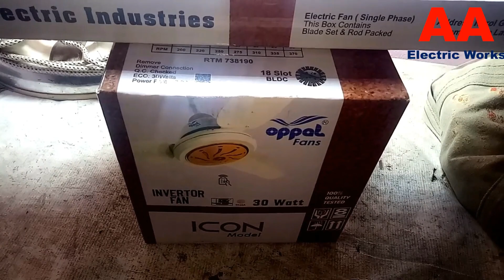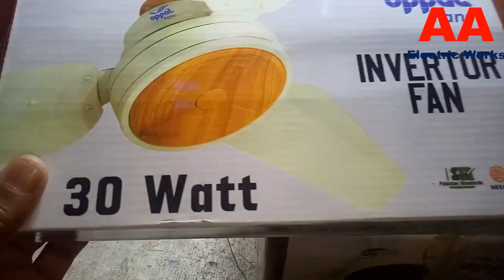Opal AC DC Fan High Quality Low Price High Air Throw Only 30 Watt Air Throw vs Khursheed Fan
Welcome To
Affan Asghar Electric Works
Hello Friends
This video is Opal AC DC Fan
 Aj ki is video main Hum App ko Opal AC DC Fan High Quality Low Price High Air Throw Only 30 Watt fan kay bary main btain gy

 welcome to affan asghar electric works, this channel affan asghar electric works was create about electrical technology, thanks for stay us, subscribe my channel affan asghar electric works for electrical technology videos
Electric Works
Plumber Works
Solar System
 Battery Repairing
.Homemade Tools
Tips & Triks
Awesom Ideas
Muhammad Asghar